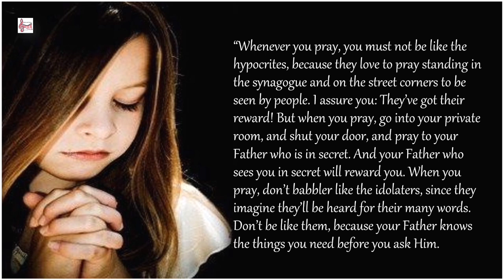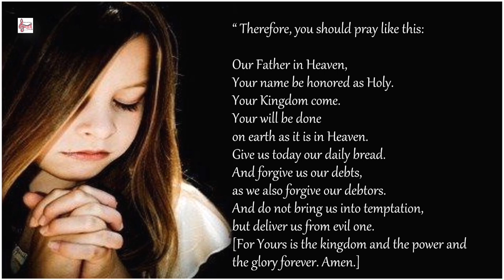Daily Devotion @rejoiceandpraise || Sermon on the Mount || Prayer || Matthew 6:5-15